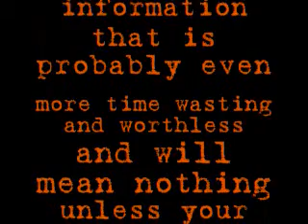halloween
october 31st :)